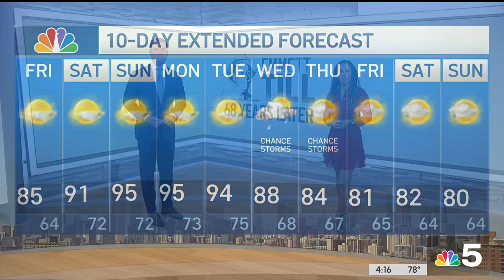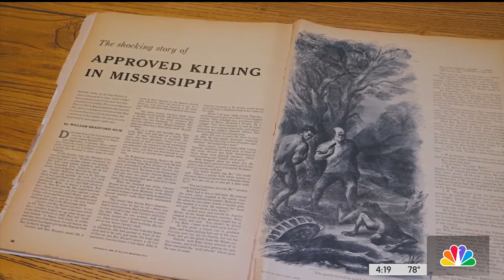The forgotten story of the Emmett Till barn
NBC Chicago’s Marion Brooks takes a look into the forgotten story of the barn where 14-year-old Emmett Till was killed in 1955.